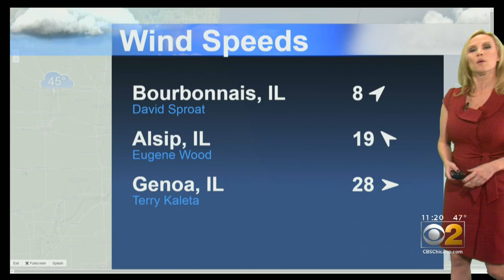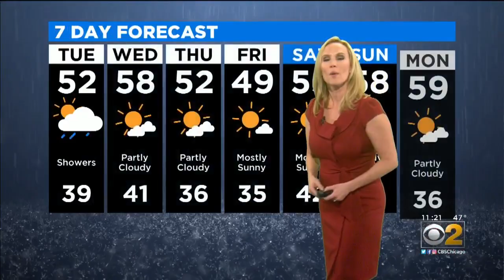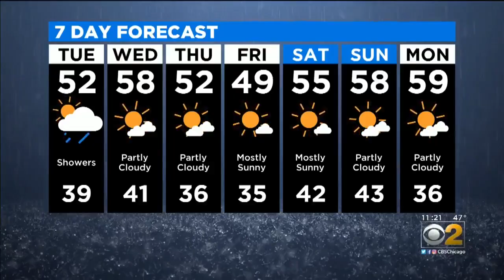CBS 2 Weather Watch (11AM, Oct. 22, 2019)